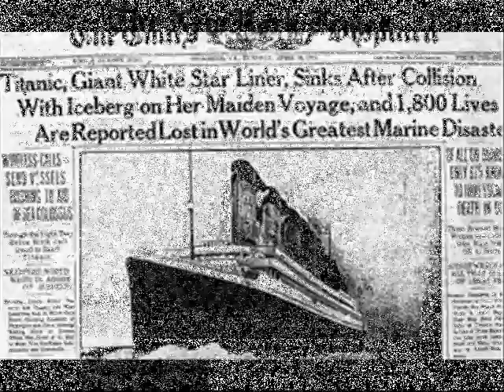Titanic Tribute (In Pictures)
A small tribute to the HMS Titanic
Picture music credit- Crystallize by Lindsey Stirling
end credit-   Transcendence by Lindsey Stirling